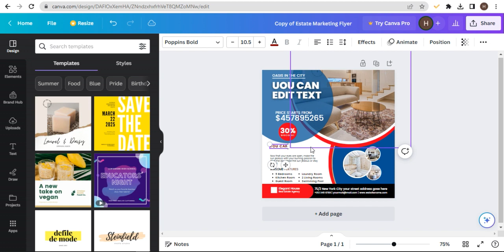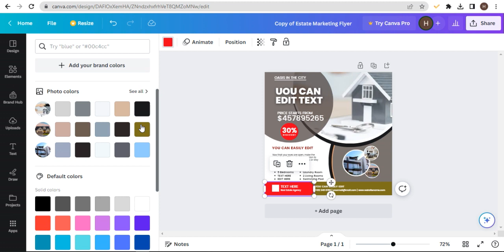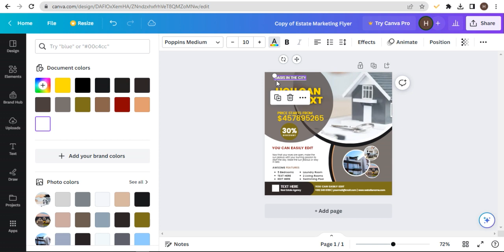Estate Marketing Flyer, Canva Template.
Hi there! I'm excited to help you create an Estate Marketing Flyer Canva Template for DIY Social Media Marketing. This template will help you design professional-looking estate marketing flyers quickly and easily. The template will include customizable elements such as fonts, colors, images, and layouts that you can modify to fit your brand. Additionally, I will provide helpful tips and tricks on how to use Canva and how to optimize your marketing flyers for maximum visibility on social media. I'm confident that this template will meet your marketing needs and help you make an impact on social media. Thank you for the opportunity!